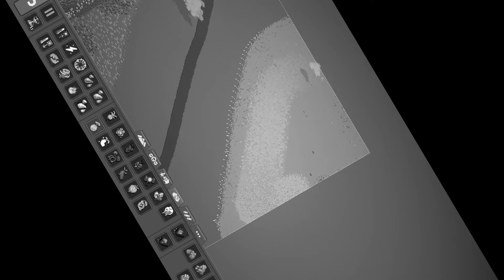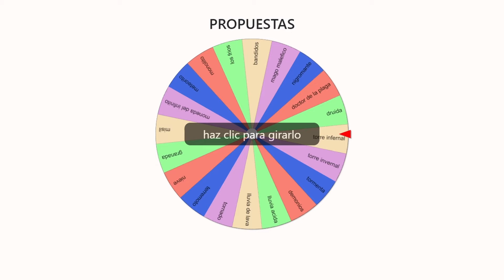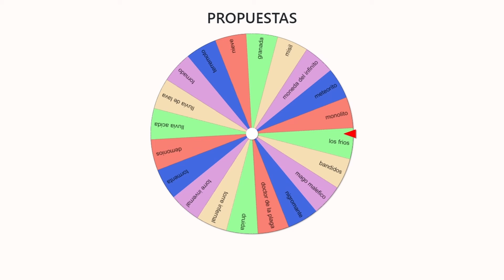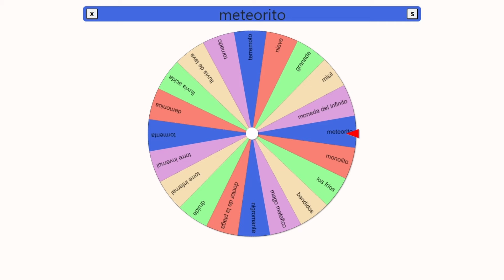¡¡RICOS vs POBRES en WORLDBOX!! 🔥​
Hoy una isla de RICOS llena de recursos naturales se va a enfrentar contra otra isla llena de POBRES.

La isla de los Pobres no tiene ningún recurso natural con el que poder mejorar su civilización de Worldbox.